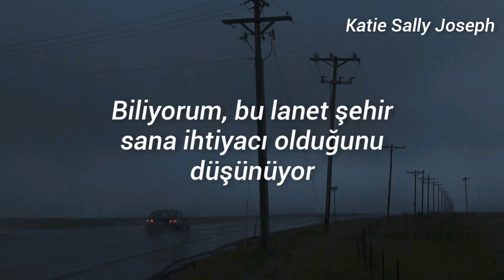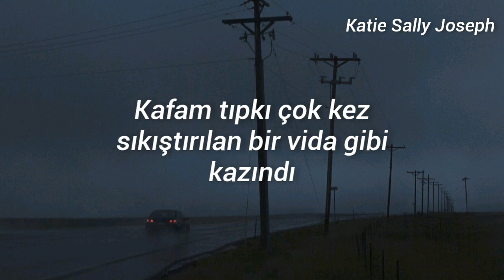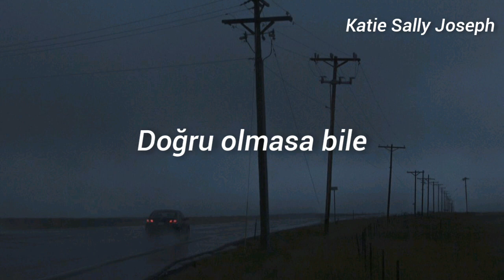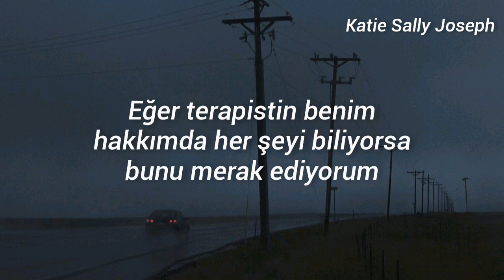Fall Out Boy- The Last of the Real Ones [Türkçe Çeviri]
[Verse 1]
I was just an only child of the universe
And then I found you, and then I found you
You are the sun and I am just the planets
Spinning around you, spinning around you
You were too good to be true, gold plated
But what's inside you? But what's inside you?
I know this whole damn city thinks it needs you
But not as much as I do, as much as I do, yeah

[Chorus]
'Cause you're the last of a dying breed
Write our names in the wet concrete
I wonder if your therapist knows
Everything about me
I'm here in search of your glory
There's been a million before me
That ultra-kind of love
You never walk away from
You're just the last of the real ones
Verse 2]
I am a collapsing star with tunnel vision
But only for you, but only for you
My head is stripped just like a screw that's been tightened too many times
When I think of you, when I think of you
I will shield you from the waves if they find you
I will protect you, I will protect you
Just tell me, tell me, tell me I, I am the only one
Even if it's not true, even if it's not true, yeah

[Chorus]
Everything about me
You're just the last of...[Bridge]
I'm here, at the beginning of the end
Oh, the end of infinity with you
I'm done with having dreams, the thing that I believe
Oh, you drain all the fear from me
You drain the fear from me